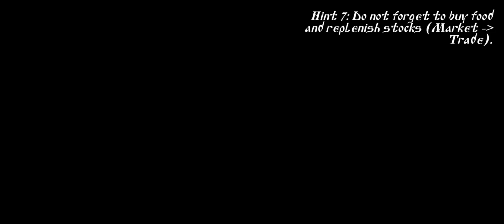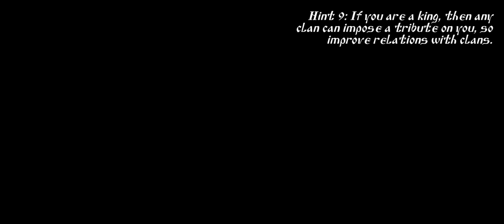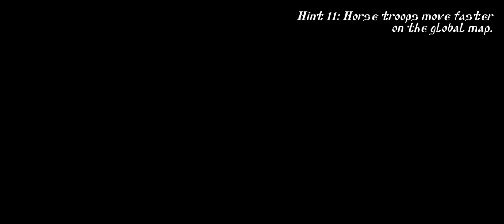STEEL AND FLESH 2 ONLY COMPANION CHANNEL EP-2